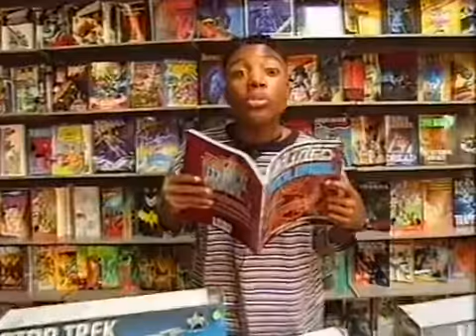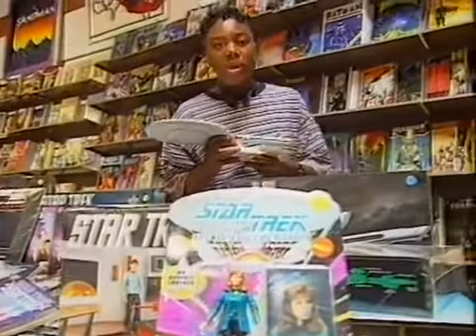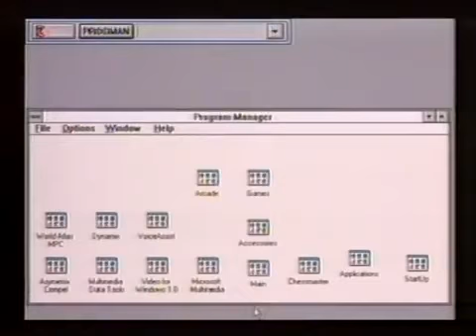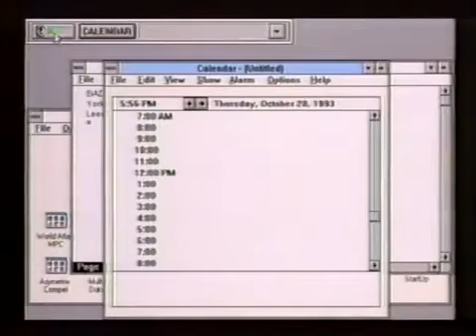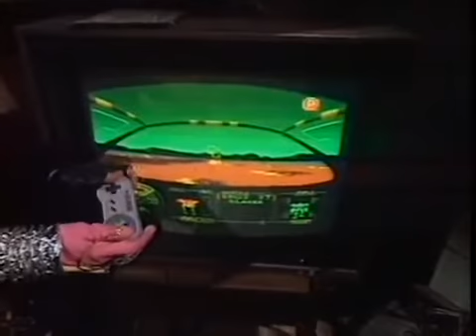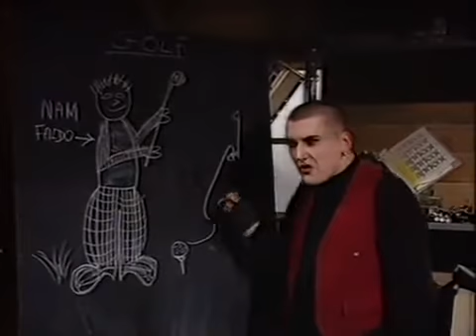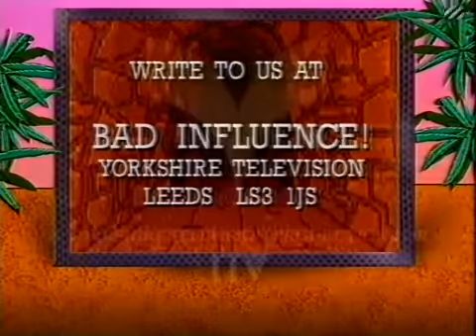Bad Influence! Series 2 Episode 8